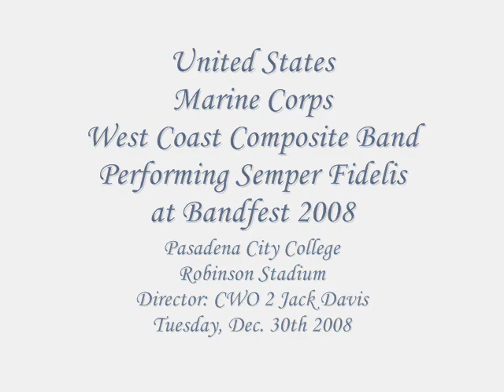Semper Fidelis - USMC West Coast Composite Band - 2009 Bandfest Pass & Review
The United States Marine Corps West Coast Composite Band performing at the 29th Annual Pasadena Tournament of Roses Bandfest on Tuesday, December 30th 2008.

This fine band is composed of four Marine bands from Southern California - the Marine Band San Diego from the Marine Corps Recruit Depot, San Diego; the Third Marine Aircraft Wing Band from Marine Corps Air Station, Miramar; the First Marine Division Band from Camp Pendleton; and the Marine Corps Band Twentynine Palms from the Air Ground Combat Center in Twentynine Palms.

00:05 - Semper Fidelis
02:54 - Semper Fidelis - Pass & Review